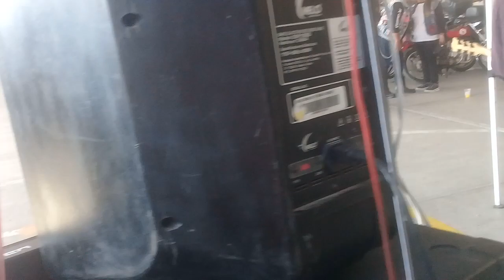25 MAR 2023 XICOTEPEC PUEBLA VIDEO 22